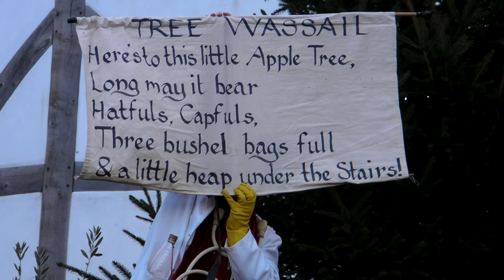Twelfth Night - Wassail to the Globe theatre in London from the Lions part (3rd January 2010) 1 of 3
The Lions Part celebrate Twelfth Night at the Shakespeare Globe theatre in London.

Celebrations started with a Wassail to the boat (that brought the Green Man), to the Globe theatre itself, to an apple tree that grows at the Globe and to the George Inn, a public house just a short walk from the Globe.

The Lions part also performed a Mummer's play as part of the celebrations, along with the crowning of  a King Bean and Queen Pea using Twelfth Night Cakes, followed by a procession to the George Inn.

The cast of the Mummers' Play: Father Christmas: Peter Kenny / St George: Michael Palmer / Prudence:Dorothy Lawrence / Turkish Knight:Scott Ainslie / Doctor:Duncan Law / Gill Finney:Sarah Finch / Cleverlegs:Tim Laycok / Beelzebub:Stephen Ley / Twelfth Bake: Sonia Ritter / Green Man:David Risley / White Bear:Tamsin Lewis